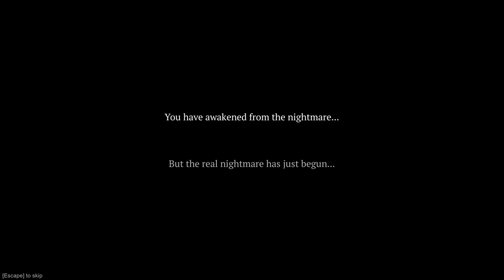Nightmare of Decay Finale